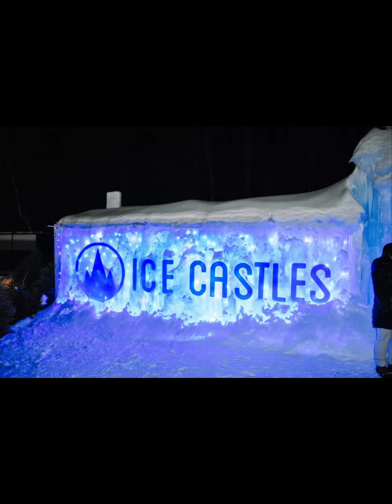sumu dheeru at ice castle NH